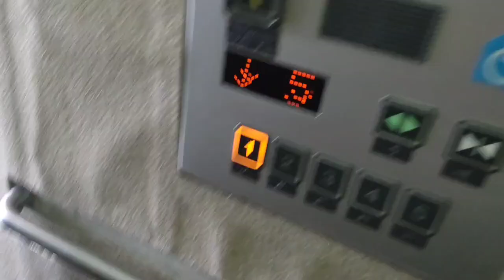[チャイムが珍しい]札幌市南区某マンションのエレベーター[Takeover #1]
札幌市南区にあります、某マンションのエレベーターです。
到着音が、珍しいタイプです。
マニ北さんとの初コラボになります!

Manikita Channelさんのチャンネルはこちら。

メーカー:日立
用途:乗用
定員:9名
積載:600kg
アナウンス:あり
到着チャイム:なし
車椅子操作盤:あり
機種:Newプリード
方式:ロープ式